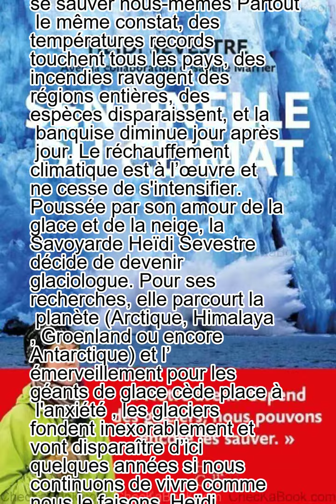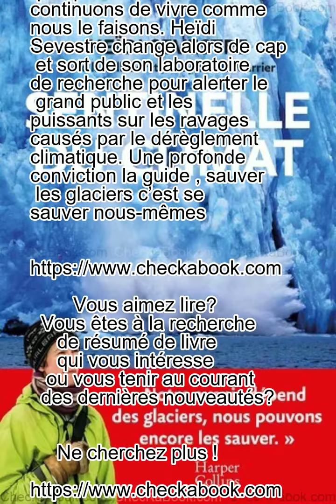Sentinelle du climat de Heïdi Sevestre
Sauver les glaciers, c’est se sauver nous-mêmes Partout le même constat, des températures records touchent tous les pays, des incendies ravagent des régions entières, des espèces disparaissent, et la banquise diminue jour après jour. Le réchauffement climatique est à l’œuvre et ne cesse de s'intensifier. Poussée par son amour de la glace et de la neige, la Savoyarde Heïdi Sevestre décide de devenir glaciologue. Pour ses recherches, elle parcourt la planète (Arctique, Himalaya, Groenland ou encore Antarctique) et l’émerveillement pour les géants de glace cède place à l'anxiété , les glaciers fondent inexorablement et vont disparaître d’ici quelques années si nous continuons de vivre comme nous le faisons. Heïdi Sevestre change alors de cap et sort de son laboratoire de recherche pour alerter le grand public et les puissants sur les ravages causés par le dérèglement climatique. Une profonde conviction la guide , sauver les glaciers c’est se sauver nous-mêmes